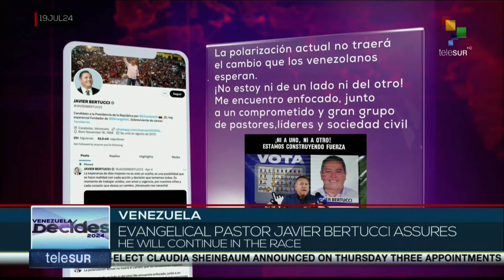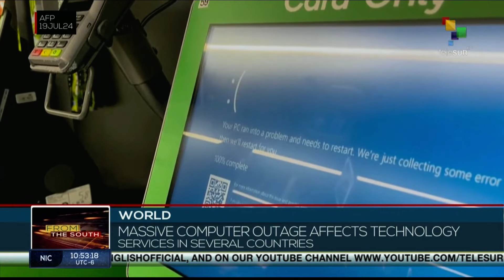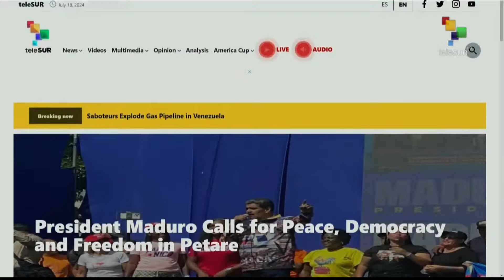FTS 12:30 19-07: “Venezuela Nuestra” campaign command denounces plans to disregard election results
19/07/2024
FTS 12.30
*Congressmen call on Biden to withdraw presidential candidacy
*ICJ rules against Israel’s occupation of Palestinian territory